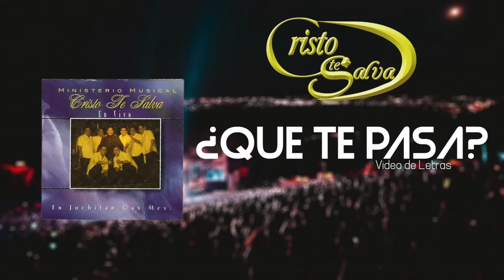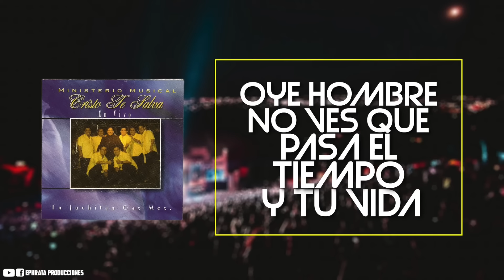Cristo Te Salva - ¿Qué Te Pasa? (Video De Letras)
De la producción en Vivo Vol. 13

Tambien puede interesarte estos videos